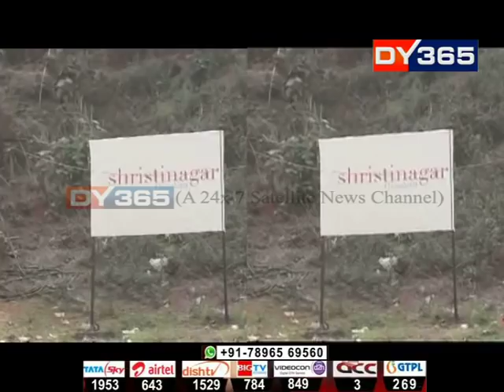দিছপুৰৰ বিধায়ক অতুল বৰাৰ বিস্ফোৰক অভিযোগ || MLA Atul Bora(Dispur) on Shristinagar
বিজেপি বিধায়ক অতুল বৰাৰ মহা বিস্ফোৰণ। ৫ কোটি টকাৰ বিনিময়ত হেনো এজন মন্ত্ৰীয়ে অবৈধ নিৰ্মাণৰ অনুমতি দিছিল সৃষ্টি নগৰ কৰ্তৃপক্ষক। সময়ত মন্ত্ৰীৰ নাম-নথি সকলো ফাদিল কৰিব বুলিও হুংকাৰ দিলে দিছপুৰীয়া বিধায়কে।